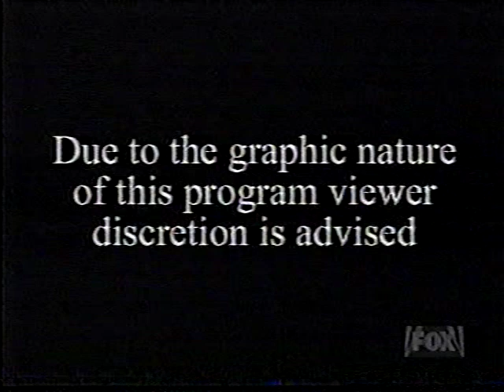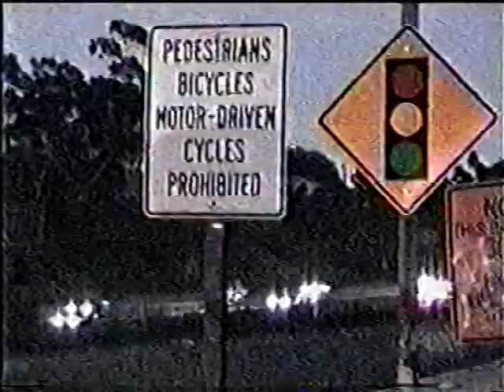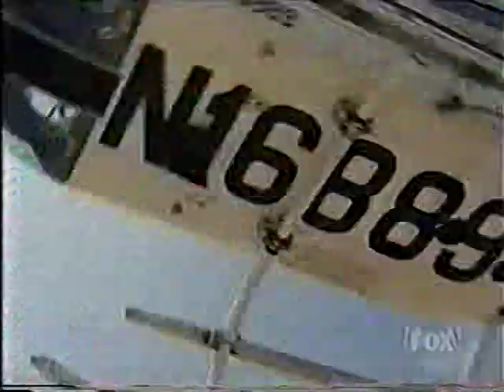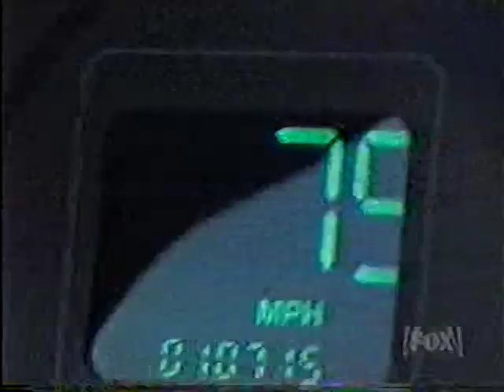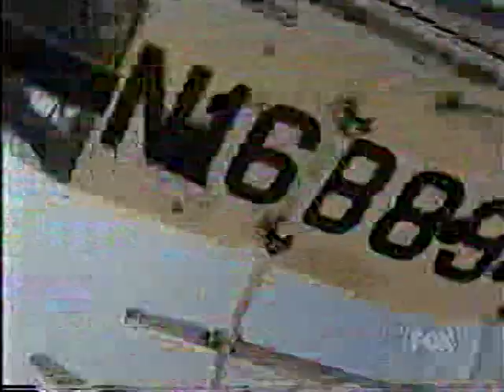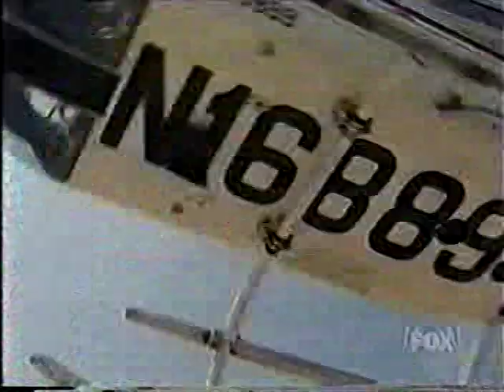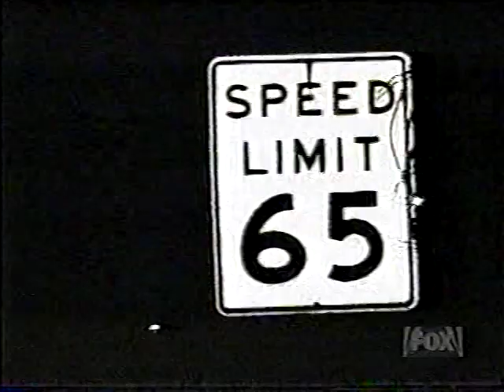Surviving The Moment of Impact 3 (1999)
This was found on a "VHS to DVD-R Transfer" from eBay (contents included a National Geographic airing of “Top 10 Natural Disasters” from 2013, “Surviving The Moment Of Impact 3” from 1999, and “World's Scariest Police Chases” from 1997). The quality may not be the best but it's the best we can get.

“Surviving The Moment Of Impact 4" from 2001 is still missing and there hasn't been any recent updates besides various promos of the show.